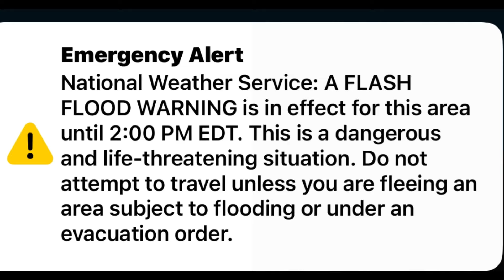ARE YOU SERIOUS? HE DID WHAT HE SAID~ I Am Over 50 Driving Uber Eats | Start YouTube NOW Ep 23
Are you serious surviving hurricane Helene I am over 50 driving uber eats start youtube now he said he would do it.

Thinking about earning extra income, use my referral app
Use my invite code to join Uber. Earn at least $1,150 for your first 120 passenger trips in 30 days.

All these things help the channel and us grow,

🦋 TO SEND THINGS:
TommyBites TV
P.O.BOX 6401

Link Check out this channel ​⁠​⁠ @TOMMYBITESHOMESTEAD